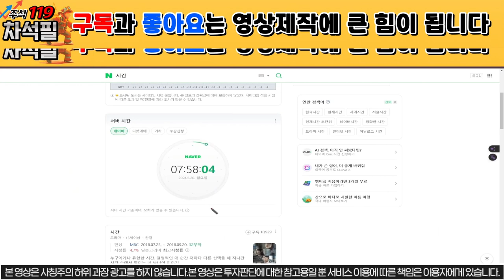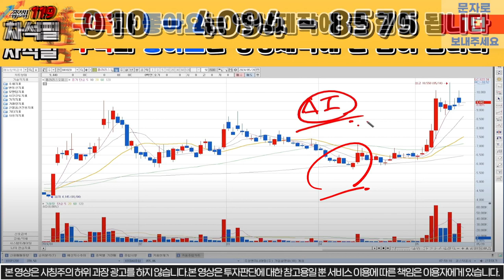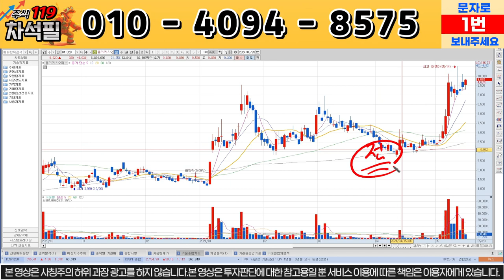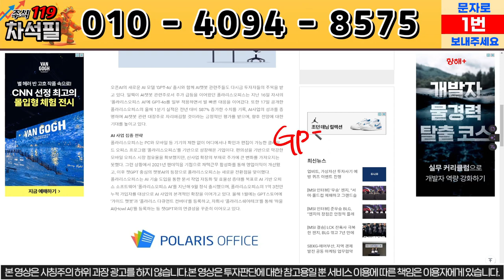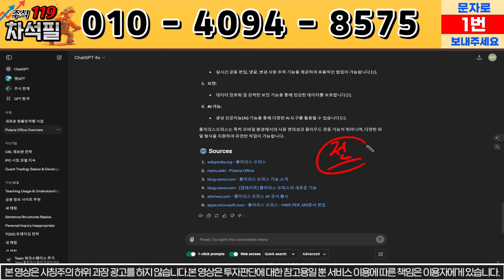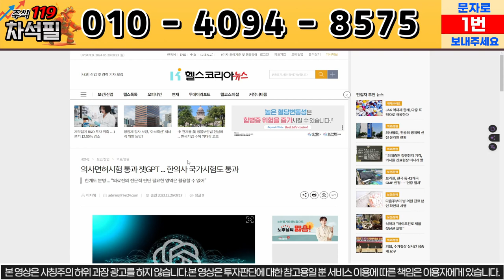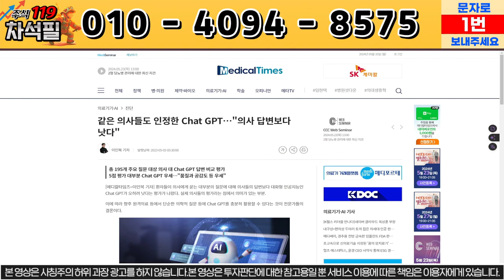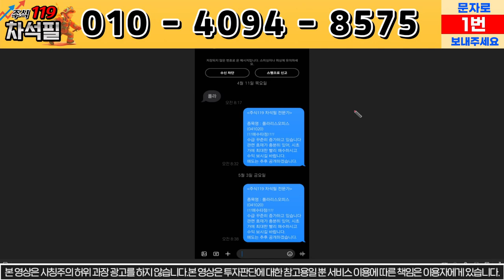[폴라리스오피스] 매도 금지입니다. /폴라리스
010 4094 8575로 종목 분석 요청도 받고,